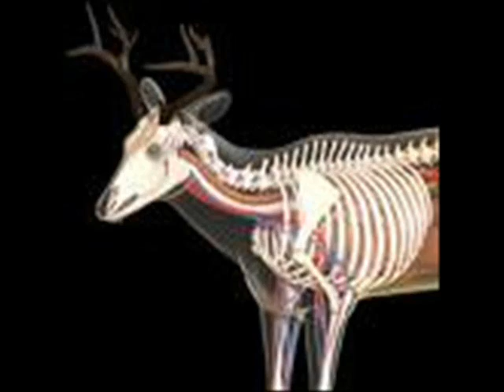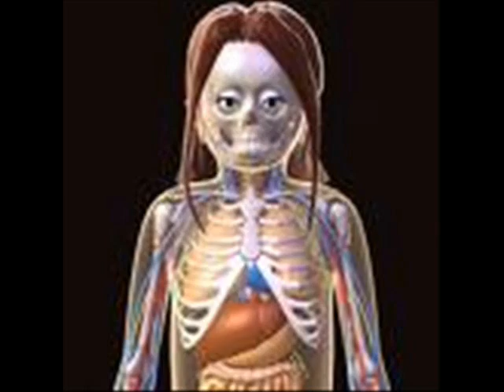william harvey version 2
The MY students of the International School of Schaffhausen (ISSH) made history videos on revolutionary figures. A 2min presentation of william harvey with music narration cool effects by abhay khajuria